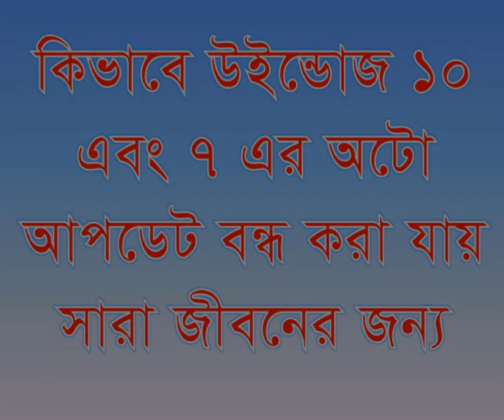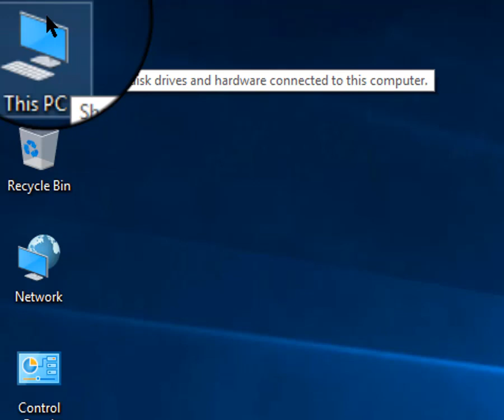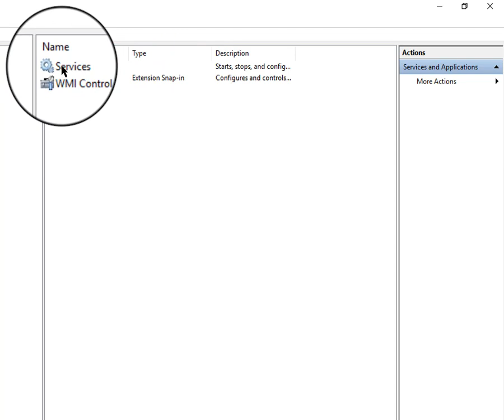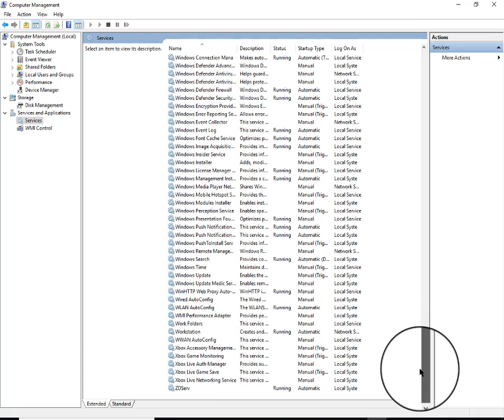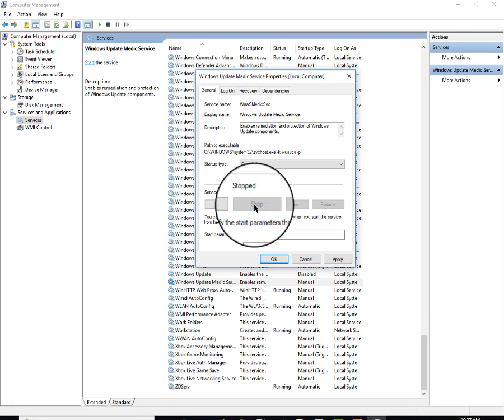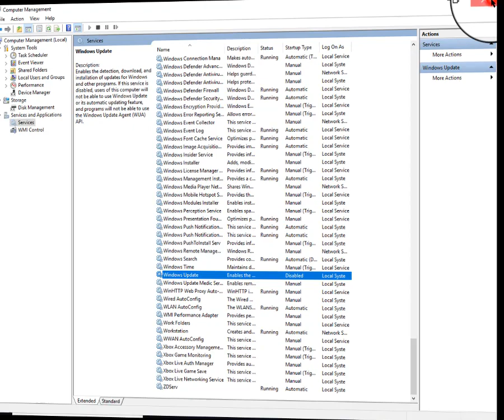How To Stop Automatic Updates windows 10 and 7 । কিভাবে উইন্ডোজ 10 এবং 7 অটো আপডেট বন্ধ করা যায়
how to setup windows 7,  windows 7 setup process,
Show this video you can perfectly setup windows 7
ভিডিওটি দেখলে আপনি নিজেই সহজে উইনডোজ 7 সেটআপ দিতে পারবেন।

Matches:-  How To Stop Automatically Update Windows 10 and 7 for Life Time. How To Stop Automatically Update Windows,Stop Automatically Update Windows 10 and 7 for Life Time. Windows 10 and 7 for Life Time.

final result sheet in ms excel - ফাইনাল রেজাল্ট শীট এমএস এক্সেল Tutorial Link is Below:

microsoft excel tutorial bangla fast to last মাইক্রোসফট এক্সেল টিউটরিয়াল ফাস্ট টু লাস্ট Tutorial Link is Below:

ms office excel 2007 bangla video tutorial A to Z , এমএস এক্সল ২০০৭ বাংলা ভিডিও টিউটরিয়াল এ টু জেড Video Link is Below :

“Kadirdi Post e-Center” This is my YouTube channel. Here's a complete tutorial for Microsoft Office  Word, Excel, PowerPoint, and Access. There are also tutorials on computer software and hardware problems, including graphics design, Adobe Photoshop,Video Editing for YouTube and Audio Editing, on my “Kadirdi Post e-Center” YouTube channel. Voices of Full videos in Bangla.